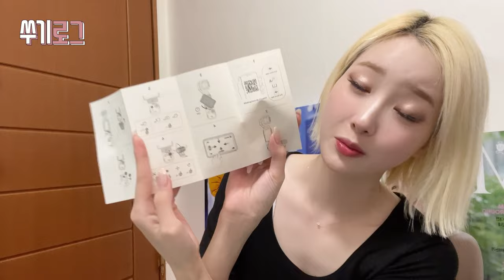'곧' 서른숙.. 기념 카메라 사다 l 오즈모 포켓3 (Osmo pocket 3) 언박싱